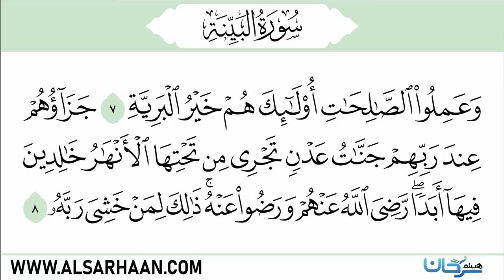سورة البينة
Haytham Sarhaan